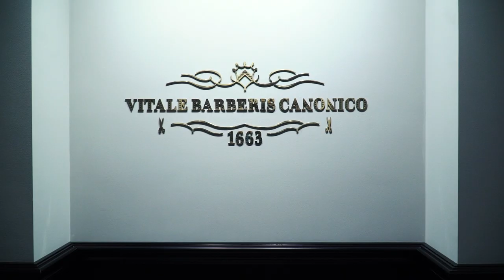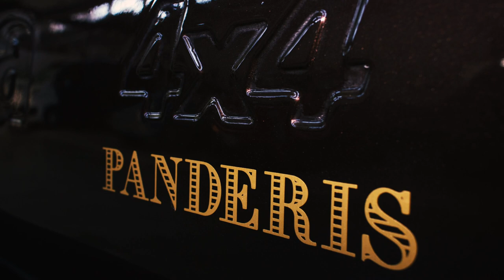Vitale Barberis Canonico presents Panderis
The curtain opens on Panderis, the result of the collaboration between Vitale Barberis Canonico and Garage Italia. More than 350 years of textile history represented in a modern key within an iconic Italian car by the expertise of Garage Italia. The Panda 4x4 becomes electric-powered and is enhanced by a unique sartorial touch thanks to the interior created using Vitale Barberis Canonico fabrics. Garage Italia has also chosen Vitale Barberis Canonico as its exclusive partner and supplier for its custom-made projects.